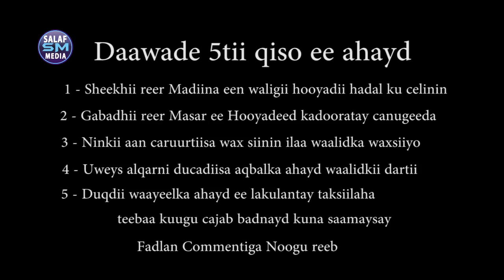Allahu Akbar waa 5 Qiso oo yaableh || WAALIDKA || Sh Abdirashid Sh Ali Suufi